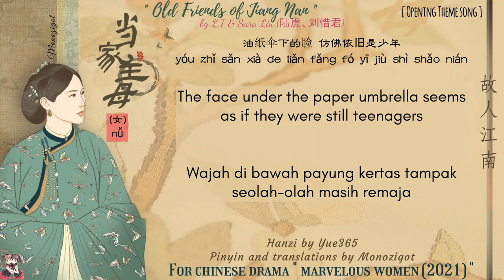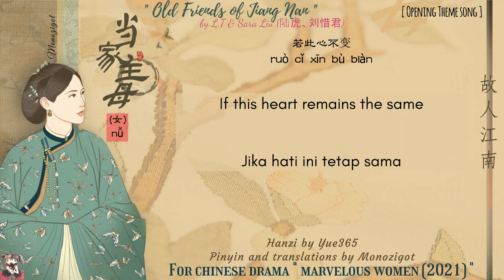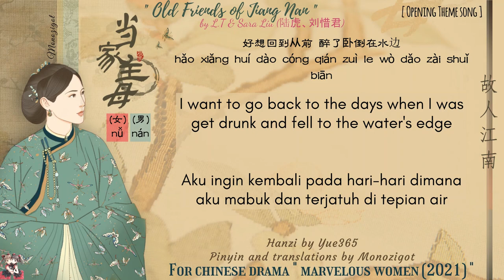OST. Marvelous Women (2021) || Old Friends of Jiang Nan 《故人江南》 by L.T & Sara Liu (陆虎、刘惜君) || Lyrics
note ::
- yuān yāng hú dié (鸳鸯蝴蝶) = Mandarin ducks and butterfly (i.e Love birds) , derogatory reference to populist and romantic writing around 1900
Love birds here are also interpreted as a sign of a couple making out or showing love in public, and is usually used as a word of ridicule that shows "envy" towards those who are in love

[( yuān yāng hú dié (鸳鸯蝴蝶) = Bebek Mandarin dan kupu-kupu (yaitu burung Cinta), referensi yang menghina tulisan populis dan romantis sekitar tahun 1900
Love bird disini juga diartikan sebagai tanda pasangan bermesraan atau menunjukkan cinta di depan umum, dan biasanya digunakan sebagai kata cemoohan yang menunjukkan “iri hati” terhadap yang sedang dimabuk cinta.)]
✧･ﾟ: *✧･ﾟ:*✧･ﾟ: *✧･ﾟ:*✧･ﾟ: *✧･ﾟ:*✧･ﾟ: *✧･ﾟ:*✧･ﾟ: *✧･ﾟ:*

[ THIS SONG HAVE BEEN CLAIMED BY ROCK MOBILE]

HANZI + PINYIN ::

女：
nǚ ：
杏花落在湖面 烟雨吹散了思念
xìng huā luò zài hú miàn yān yǔ chuī sàn le sī niàn
油纸伞下的脸 仿佛依旧是少年
yóu zhǐ sǎn xià de liǎn fǎng fó yī jiù shì shǎo nián

男：
nán ：
梦里你的容颜断断续续在浮现
mèng lǐ nǐ de róng yán duàn duàn xù xù zài fú xiàn
好想回到从前 醉了卧倒在水边
hǎo xiǎng huí dào cóng qián zuì le wò dǎo zài shuǐ biān

女：
nǚ ：
相见时多么依恋
xiāng jiàn shí duō me yī liàn

男：
nán ：
缠缠又绵绵
chán chán yòu mián mián

女：
nǚ ：
鸳鸯蝴蝶看不见
yuān yāng hú dié kàn bù jiàn

男：
nán ：
多美的人间
duō měi de rén jiān

女：
nǚ ：
我欲乘风飞上九重天
wǒ yù chéng fēng fēi shàng jiǔ zhòng tiān

男：
nán ：
不及你万万千千
bù jí nǐ wàn wàn qiān qiān

女：
nǚ ：
若此心不变
ruò cǐ xīn bù biàn

合：
hé ：
死了也甘愿
sǐ le yě gān yuàn

(interlude)

女：
nǚ ：

合：
hé ：

男：
nán ：
梦里你的容颜 断断续续在浮现

合：
hé ：

女：
nǚ ：
相见时多么依恋

男：
nán ：
缠缠又绵绵

女：
nǚ ：
鸳鸯蝴蝶看不见

男：
nán ：
多美的人间

女：
nǚ ：

男：
nán ：
不及你万万千千

女：
nǚ ：
若此心不变

合：
hé ：
死了也甘愿

( interlude )

女：
nǚ ：
再见时如梦似烟
zài jiàn shí rú mèng sì yān

男：
nán ：
真假太难辨
zhēn jiǎ tài nán biàn

女：
nǚ ：
爱的太深痛的甜
ài de tài shēn tòng de tián

男：
nán ：
绝不是敷衍
jué bù shì fū yǎn

女：
nǚ ：
是谁上穷碧落下黄泉
shì sheí shàng qióng bì luò xià huáng quán

男：
nán ：
像风筝断了线
xiàng fēng zhēng duàn le xiàn

女：
nǚ ：
等不到春天
děng bù dào chūn tiān

合：
hé ：
白发染红颜
bái fā rǎn hóng yán